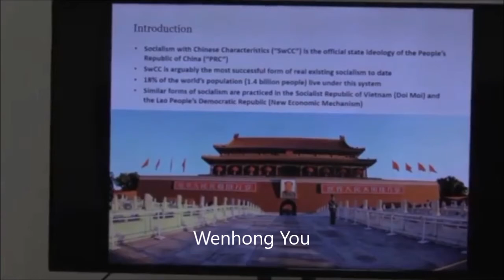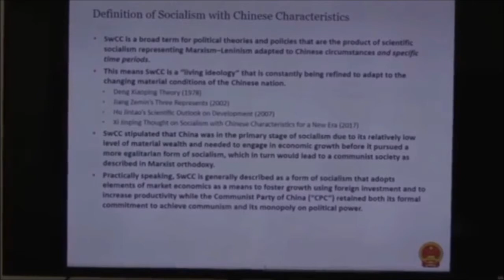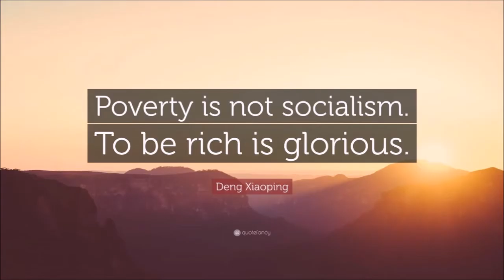SOCIALISM WITH CHINESE CHARACTERISTICS - Excerpts from Lectures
Three excerpts from three lectures, the primary being a snippet of Wenhong You's Introduction to Socialism with Chinese Characteristics.

Long live the PRC!